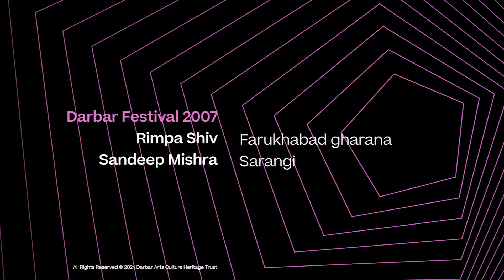Mind-blowing Tabla Solo By Rimpa Siva | Farukhabad Gharana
Rimpa Siva was a child prodigy, an amazing talent who defied gender roles to become a role model of the tabla at a young age. Siva was all of 5 when she listened to her father, Swapan Siva, teaching all the boys who came to their residence to learn this art. He had initially expected his daughter to take to the sitar or vocal music. But within a year, when he noticed the clarity and power with which she began reproducing all the difficult lessons on the tabla, he began teaching her without a doubt.

You can start your free no-obligation trial of the Darbar Concert Hall and watch the full performance today. Click here and sign up for a no-obligation 3-day trial and watch the full-length version of this video now

You can also get the Darbar App which will let you download content and watch later, this is great for when you are offline or travelling. Please join us and support Indian classical music and artists.

More about the Artist:
She was discovered by the Darbar team at the Saptak, an annual music festival held in India during winters. In this concert, she commences her solo with a long ‘peshkar’ transposed over a 16-beat teental, producing each and every ‘bol’ with crispness and clarity. The consummate ease and spontaneity with which she takes the peshkar to a climax and then launches into the performance is stunning.

Siva gives a brilliant and fluid performance. Her dexterity marks far above anyone of her generation and her extraordinary control over speed and execution is one-of-a-kind. Each moment of her recital is sparked with intensity and remarkable focus which pulls her listeners into her music and takes them through an immersive experience.

Musicians:
Rimpa Shiv (tabla, Farukhabad gharana)
Sandeep Mishra (sarangi)